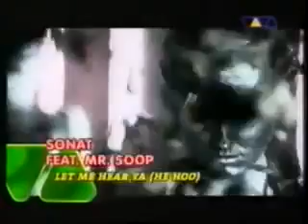Sonat feat Mr. Soop - Let Me Hear Ya He Hoo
больше музыки на rapsody-music.ru